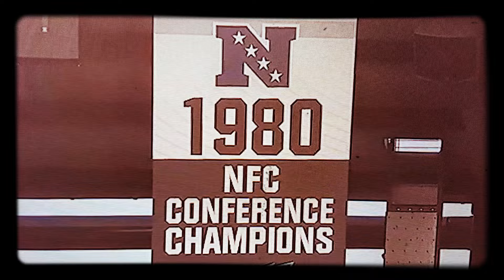PHILADELPHIA EAGLES FRANK LEMASTER Highlights 🦅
I'm back with another highlight video for y'all, this one is featuring former Pro Bowl linebacker Frank LeMaster. He was drafted to the Philadelphia Eagles in 1974, with legendary defensive coordinator (Marion  Campbell), and legendary teammates on defense like (Bill Bergey), (John Bunting), (Jerry Robinson), (Carl Hairston), (Charlie Johnson), (Dennis Harrison), (Roynell Young), (Randy Logan), (Herm Edwards) and (Benard Wilson). In 1980, the Eagles were one of the best defense in the NFL, but the best game they played was against the {Dallas Cowboys} for the [NFC Championship]. That was one of the most memorable moments in Philadelphia history, defeating the division rival winning their 1st NFC Title heading to their very 1st Super Bowl appearance, but lost to the {Oakland Raiders}. Then Frank LeMaster played his last season with the team in the next following season in 1982, he remains a Eagle Legend and still apart of the Eagle Family. Enjoy watching, FLY EAGLES FLY